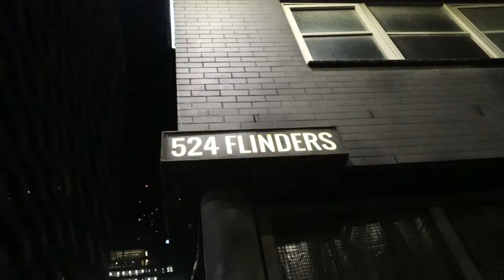what I do for work